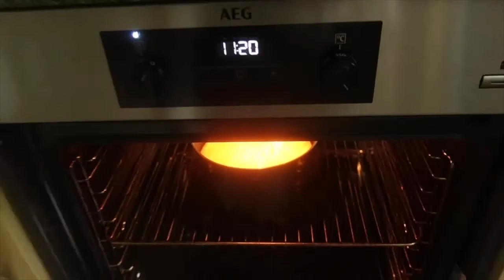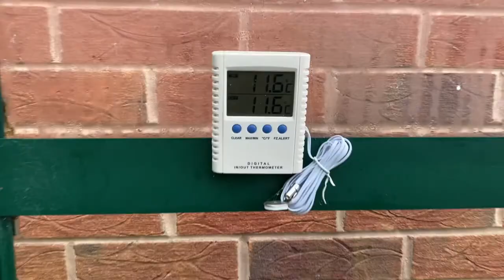7.6.20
Bedsheets! Baking! Hens!